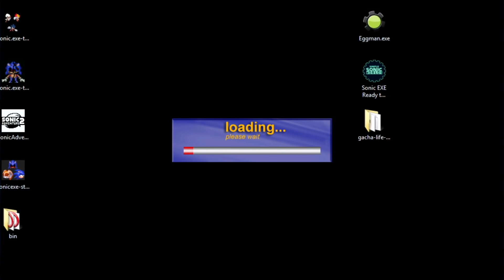Sonic.exe - the short, remastered and ready to play Hedgehog. - Let's Play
Around the exe
Around the exe
Around the exe
Sonic.Exe: Ready to Play by Fox1968a Studio @MaklakovPavel: